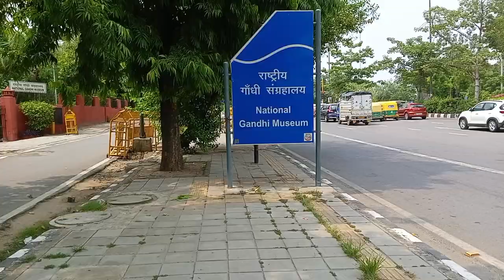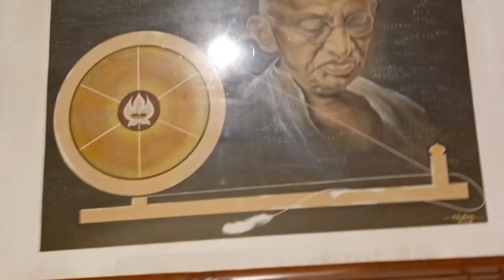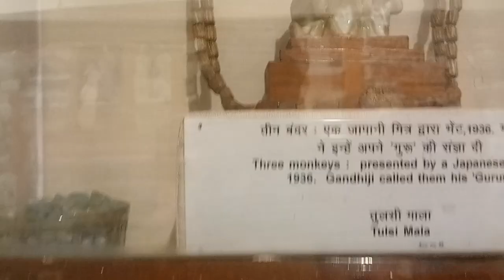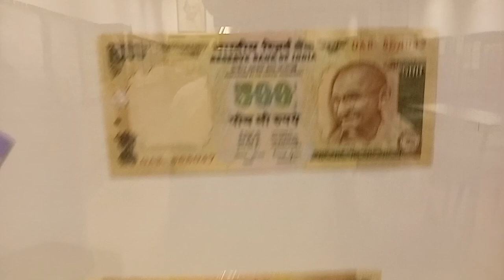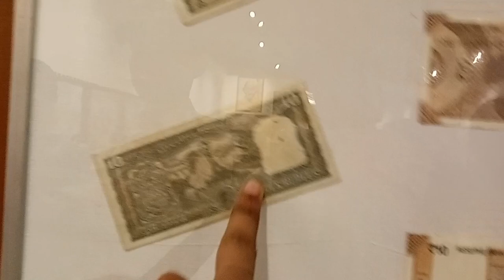National Gandhi Museum Vlog